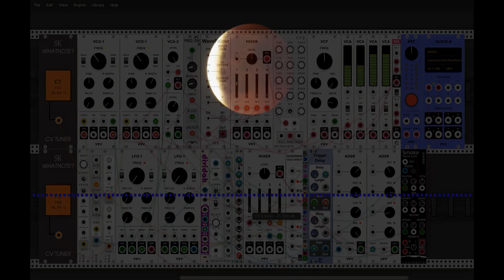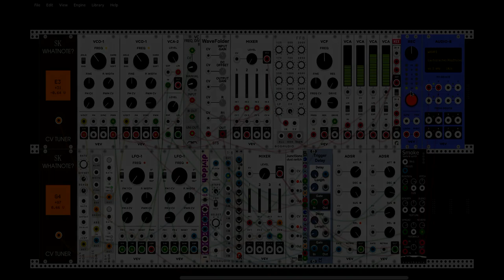Red Moon (Drone)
I built a patch based on the Doepfer A-100 system and created a long lasting drone. The only additives are a southpole-Reverb (Smoke) and SK-What Note to tune the VCOs. Enjoy!

The picture of the red moon was taken in 2018 when a red moon rose in my vicinity.

The video was done with shotcut wherein I doubled the wav-track from the original video and delayed it by 50 mili seconds.